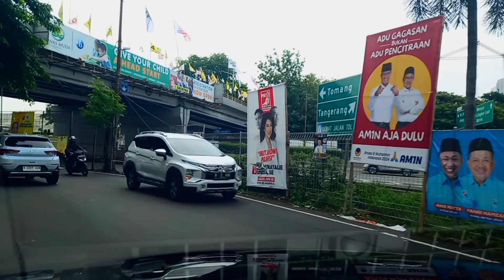Perjalanan Dari kedoya Jakbar Ke Kebayoran Lama Jaksel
assalamuallaikum wr wb mengawali altifitas di tahun 2024
driving trip dari kedoya jakarta barat menujun ke kebayoran lama melalui jalan arjuna utara jalan panjang permata ijo dan kebayoran lama